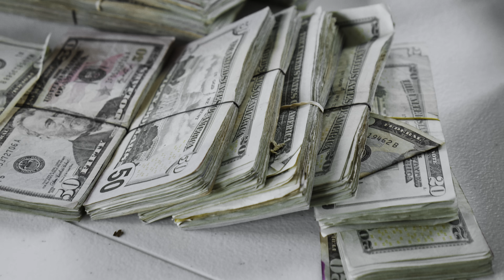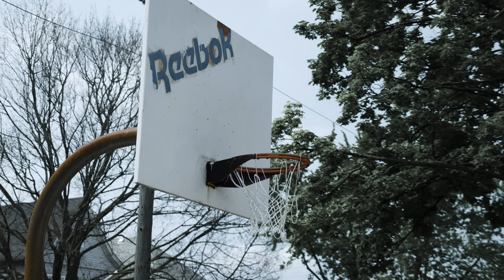Kapitol P - "Free Tang" (Official Video)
Official video for "Free Tang" by Kapitol P